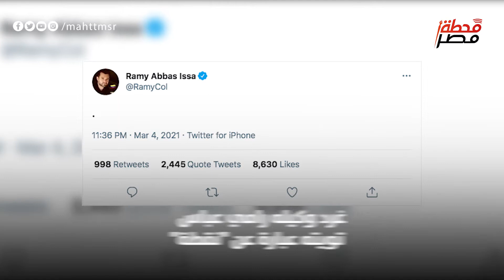سيناريوهات مصير «محمد صلاح» مع ليفربول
اعداد: عمر صادق
مونتاج: عبد الرحمن محسن